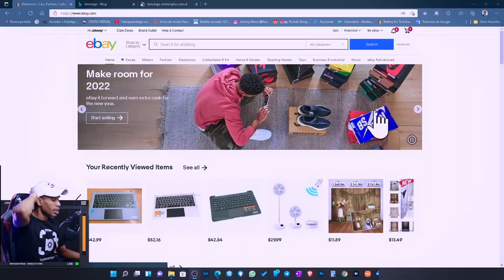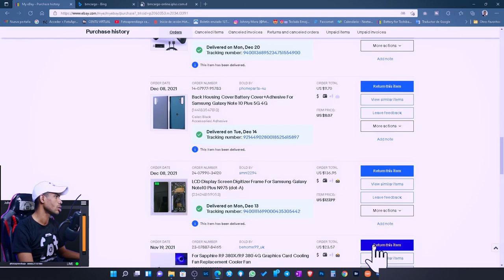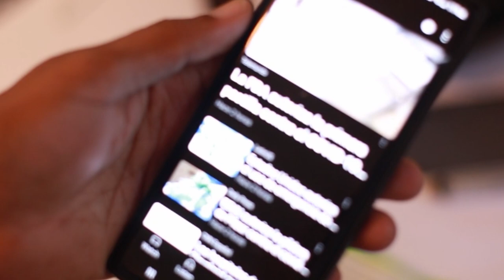👉 Cambiar la pantalla del s22 ultra o note 20 2023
🔴Ya sé que este video no es de fotografía, diseño o Photoshop, pero quise hacerlo para eliminar creencias limitantes de cambiar componentes a ciertos dispositivos.  (que son más fáciles de lo que piensas) aprende a como cambiar la pantalla de tu teléfono de gama alta con solo 4 pasos.

como reparar la pantalla del note 10 plus